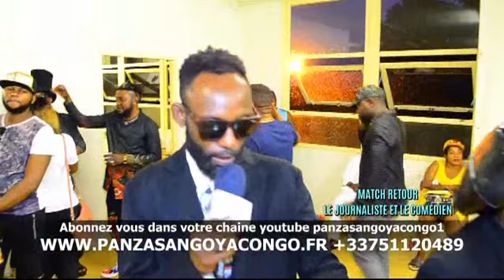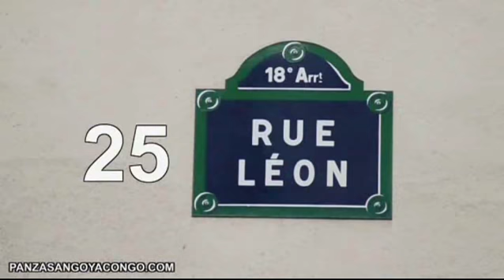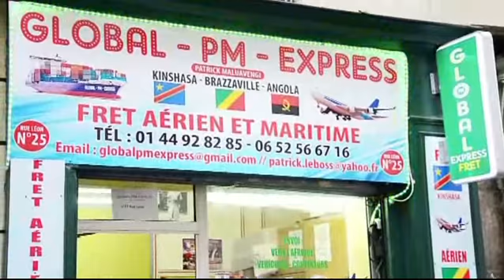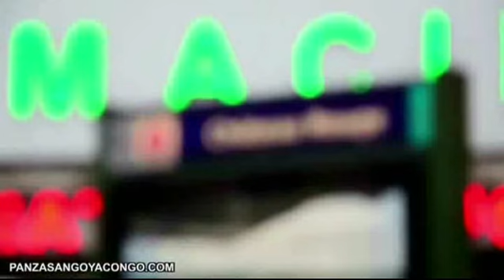EYINDAKI NA TERRAIN DJANNY FAYI ALAKISI KISI NAYE NA FOOT BA COMEDIEN NA BA JOURNALISTE